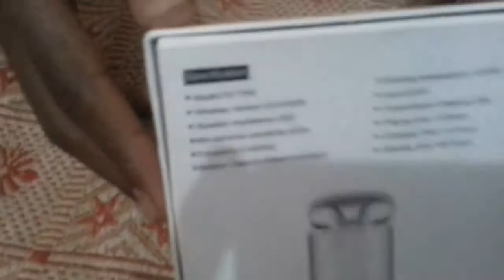Airport Unboxing Only 100 Rupees // Technical Amar //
airport -Airport Unboxing  Only 100 Rupees // Technical Amar //

    This video to very interested
And your favourite social media marketing with more than happy to help you find the best way to get the most important part time work

Input my cod-
Code:E4SJFkDwfb

New video-MGamer application hack trick//new version app//without investment //Technical amar//TECNICAL GURUJI

I hope guys support me THANKS FOR WAITING for the first time